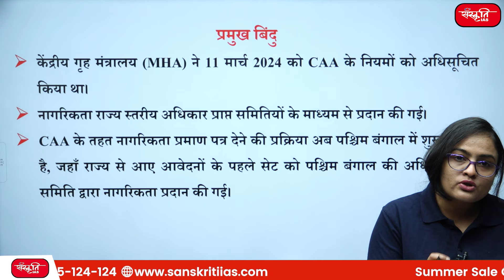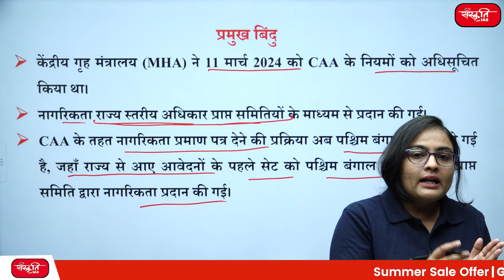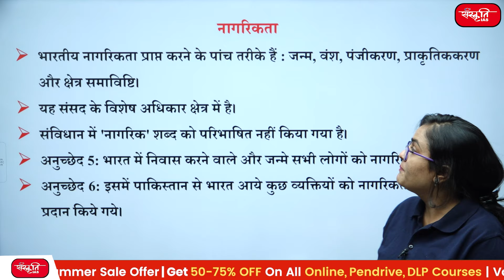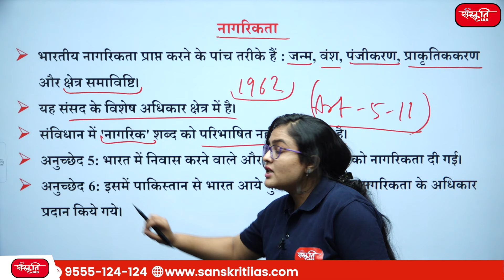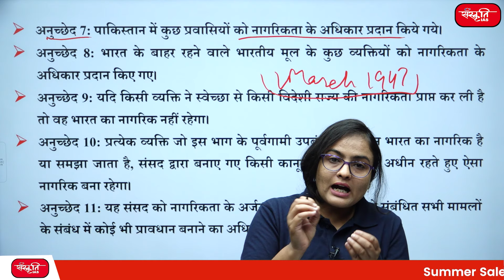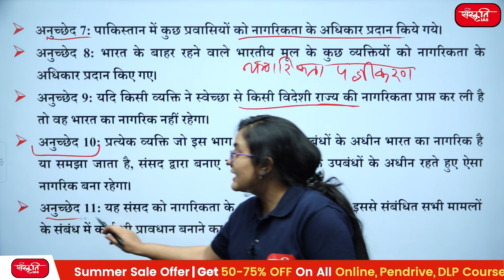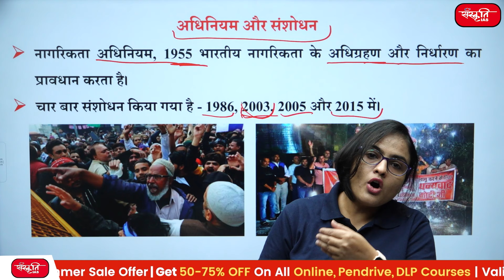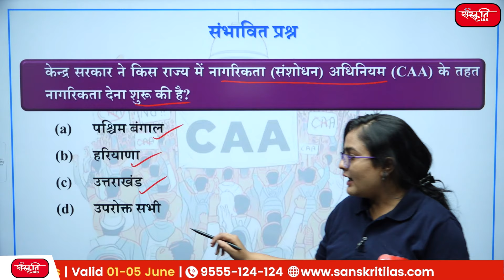West Bengal : Centre Begins To Grant Citizenship Certificates Under CAA In Bengal , 2 other states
West Bengal : Centre Begins To Grant Citizenship Certificates Under CAA In Bengal , 2 other states | UPSC

► केंद्र सरकार ने पश्चिम बंगाल, हरियाणा और उत्तराखंड में नागरिकता (संशोधन) अधिनियम (CAA) के तहत नागरिकता देना शुरू कर दिया है।

► The Central government has started granting citizenship under the Citizenship (Amendment) Act (CAA) in West Bengal, Haryana and Uttarakhand.

► नागरिकता (संशोधन) अधिनियम (CAA)       (Citizenship (Amendment) Act (CAA)
► नागरिकता      (Citizenship)
► अधिनियम और संशोधन        (Act and Amendment)